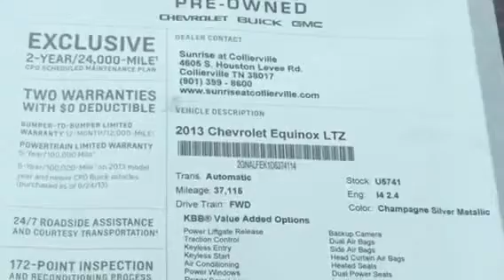2013 Chevrolet Equinox Memphis, Collierville, Bartlett, Germantown, Lakeland, TN U5741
2013 Chevrolet Equinox